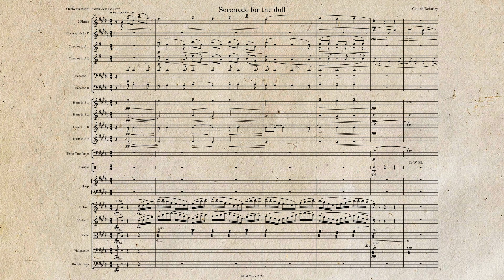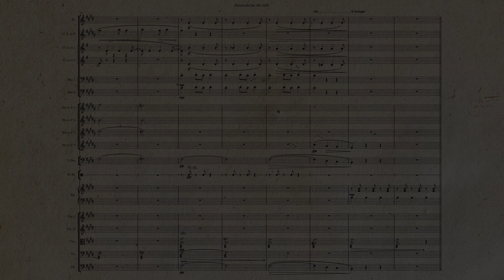Debussy Serenade For The Doll Orchestration (excerpt)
This is an exercise in orchestration: from original piano music to orchestra.
It is a well known method to develop your orchestration skills. Best example is still the orchestration of Moussorgsky's Pictures at an exhibition by Ravel.